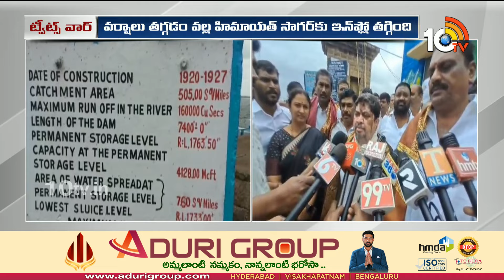విపత్తును రాజకీయం చేయొద్దు! | Minister Ponnam Prabhakar | Heavy Rains | 10TV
►For Latest Updates Follow Our WhatsApp Channel

10TV is one of the Largest Content producing Telugu News Channel in Telugu States. Its one of the leaders in the production and broadcasting of un-biased and comprehensive news.
10TV offers round the clock coverage of latest breaking news and unique mix of news bulletins, current affairs and Entertainment programmes.
10TV Youtube Channel offers Latest News from Telugu States, Politics, Entertainment, Health, Sports Lifestyle, Devotional, National News, International News and lot more.!

హాయ్,
10టీవీ యూట్యూబ్ చానల్‌కి స్వాగతం. 10టీవీలో ప్రసారమయ్యే కథనాలతో పాటు ఆసక్తికరమైన మరెన్నో అంశాలను 10టీవీ యూట్యూబ్ చానల్లో మీకు అందిస్తాం. మా వీడియోలలో మీకు నచ్చిన వాటిని మాకు తెలియజేయండి. అలాంటి మరిన్ని కథనాలను మీకు అందించేందుకు ప్రయత్నిస్తాం. నచ్చిన వీడియోలను మరింత మందికి షేర్ చేయండి. చానల్‌ను సబ్‌స్క్రైబ్ చేయడం మరిచిపోకండి. ధన్యవాదములు.!